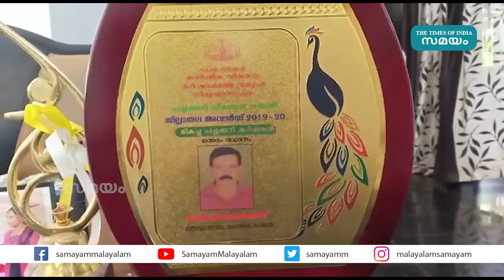30 വർഷമായി കൃഷിക്ക് ജൈവവളം മാത്രം ഈ കാലത്തും പ്രതിസന്ധിയില്ലെന്ന് രാജൻ | Rajan Thomas Farmer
പടവലം, പയർ, ചതുരപയർ തുടങ്ങി വിവിധയിനം പച്ചക്കറികളും ജൈവ വളവും കൊണ്ട് ജീവിതത്തിൽ വിജയം നേടിയ വ്യക്തിയാണ് രാജൻ തോമസ്. 56 വയസ്സുകാരനായ രാജന് 30  വർഷത്തെ കാർഷിക പരിജ്ഞാനമുണ്ട്. കുട്ടിക്കാലം മുതൽ തന്നെ കൃഷിയോടും ജന്തു ജീവജാലങ്ങളോടും പ്രത്യേക താല്പര്യം ആയിരുന്നു രാജന്.